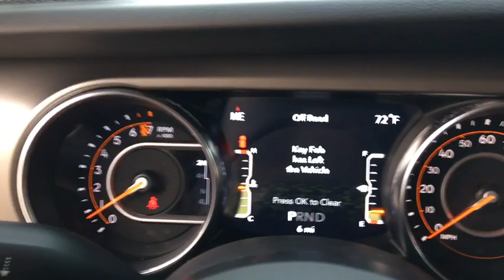2019 Jeep Wrangler Austin, New Braunfels, Boerne, San Marcos, San Antonio, TX 0W559626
Black Clearcoat N 2019 Jeep Wrangler available in San Antonio, Texas at San Antonio CDJR. Servicing the Austin, New Braunfels, Boerne, San Marcos, TX area.

11910 Interstate 35 Frontage Rd

Factory MSRP: $41,305 $3,098 off MSRP! Recent Arrival! Wrangler Unlimited Sport S, 4D Sport Utility, 3.6L 6-Cylinder, 8-Speed Automatic, 4WD, Black Clearcoat, Black Cloth, ABS brakes, Compass, Electronic Stability Control, Low tire pressure warning, Traction control.brbrbrPlease call today to check extra options and availability.